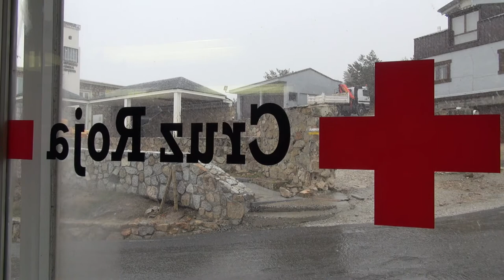Curso de trabajo en altura ERU IT&TELECOM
Curso de trabajo en altura para los miembros de la ERU (Emergency Response Unit) IT&TELECOM de Cruz Roja Española.